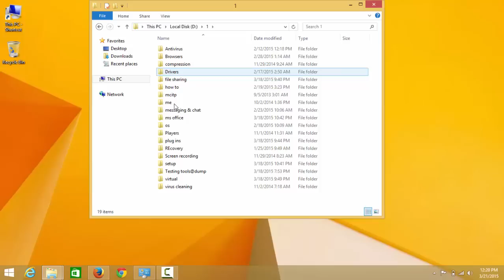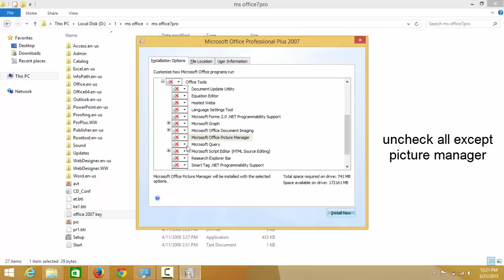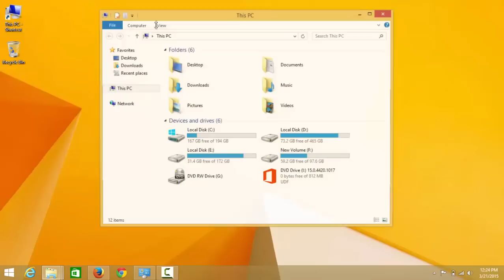How to Install Microsoft Office Picture Manager in Office 2013